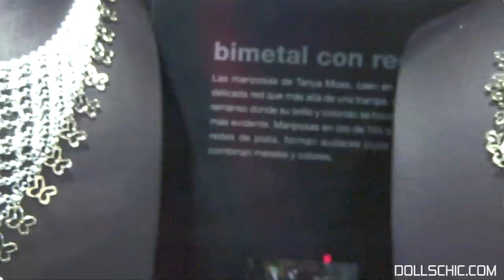TANYA MOSS - MBDF | DCHIC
TANYA MOSS presenta en este MERCEDES BENZ su colección de ORO y PIEDRAS, su colección GRAFFITI que al igual que urbana es divertida y llena de color, su colección REDES basada en plata y oro promoviendo la unidad de la mujer y su colección MONOGRAMA basada en la reconstrucción de su firma convirtiendola en flores.
Producer: THEBOSS
Directed: Fabiola Wade
Editor: Cynthia Zarate
Fashion Designer : Tanya Moss
Fashion Show: Mercedes-Benz DFashion Mexico fall-winter 2011